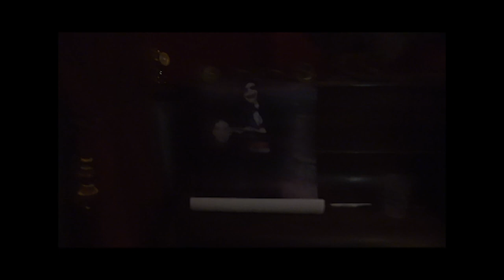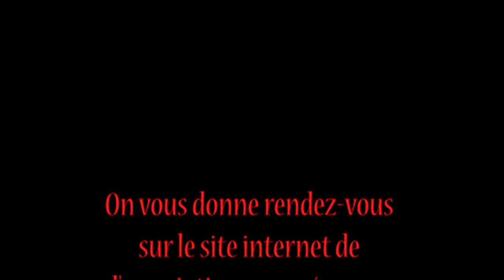Annonce Duc Shinning "Silent Prod"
Bienvenue dans notre cauchemar...!!!

Suite à cette terrible tragédie qui touche le monde et la France d'une crise sanitaire du Covid-19, notre association a du arrêter toutes activités événementielles lors du confinement.
Etant des lieux qui n'accueil que 8 personnes au maximum, nous avons pu nous organiser pour faire repartir nos soirées à partir du mois de juin !!!

Notre Duc s'ennuie dans son grand Manoir en attendant le retour des participants, à ce fait, il va vous proposer de repartir avec des objets divers de la marque Shinning Hostel, pour le prix habituel des soirées de l'association de l'épouvante Silent Prod.

ATTENTION, CETTE PROPOSITION EST VALABLE UNIQUEMENT POUR LE MOIS D’AOÛT, POUR TOUS PAIEMENT RÉALISÉ MÊME SI VOUS N'AVEZ PAS ENCORE VOTRE DATE DE PRÉVUE !!!